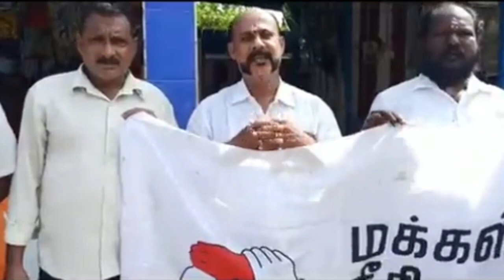இதுவரை இல்லாத அளவுக்கு வியாபாரம் | தொடர்ந்து நடக்கும் "விக்ரம்" படப்பிடிப்பு | VIKRAM KAMALHAASAN